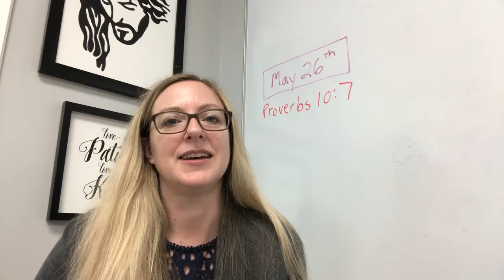Word @ One: Memories